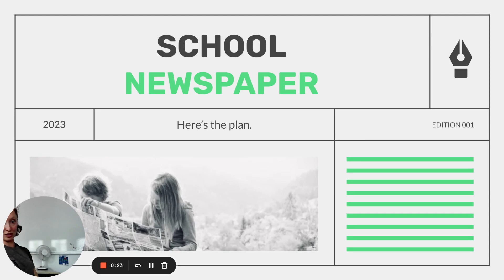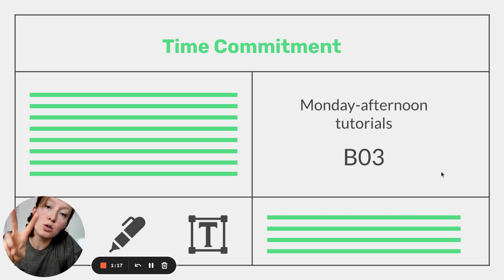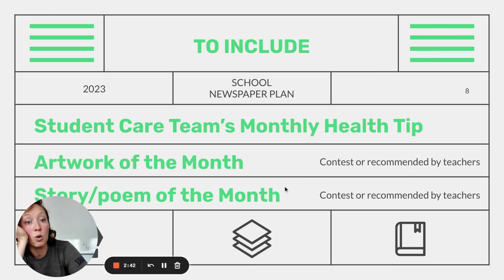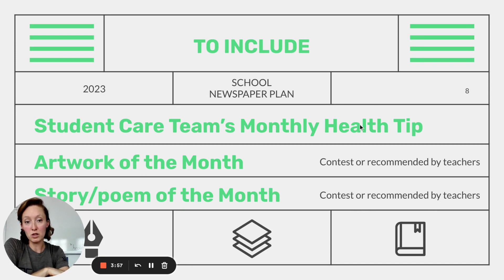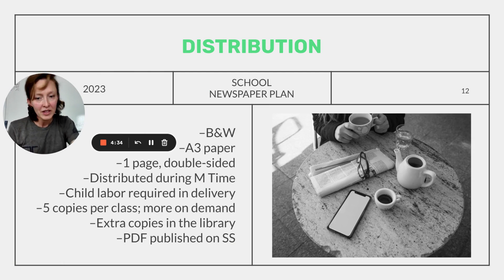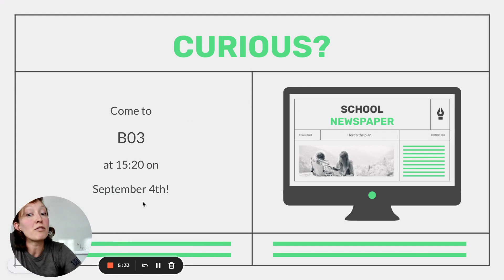School Newspaper Now Recruiting